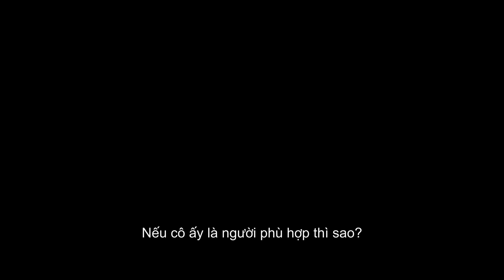Phim hay " Beauty And The Beast " Trailer #1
Đoạn teaser trailer 1 phút 30 giây dẫn dắt người xem vào khung cảnh âm u lạnh lẽo bên trong tòa lâu đài của tên quái vật xấu xí trên nền nhạc piano đầy bí ẩn. Với lời giới thiệu của hai nhân vật giấu mặt, cô gái trẻ từ từ bước vào lâu đài trong sự tò mò và hiếu kỳ. Tuy vẫn chưa hé lộ hoàn toàn tạo hình nhân vật Belle (Emma Watson thủ vai) nhưng sự xuất hiện chớp nhoáng của nàng đằng sau cành hoa hồng đỏ sẫm vào cuối teaser trailer cũng khiến người hâm mộ càng háo hức và mong chờ siêu phẩm này.